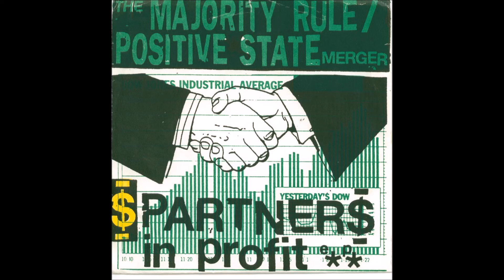MAJORITY RULE Tangled Web